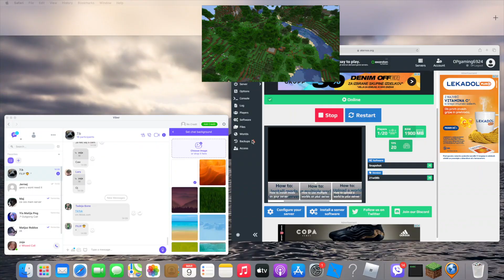My aternos minecraft smp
OPyt_smp.aternos.me is name of server